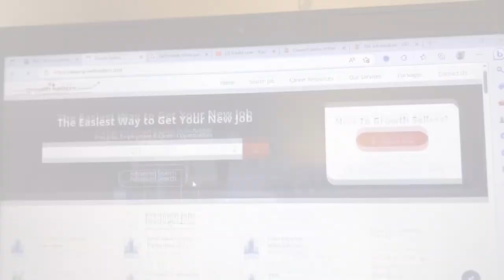Job Portal || Promotional || Human Resource || Sales & Marketing || growthsellers.com